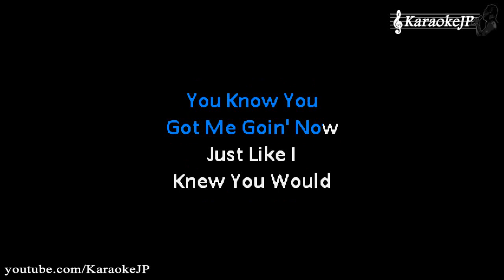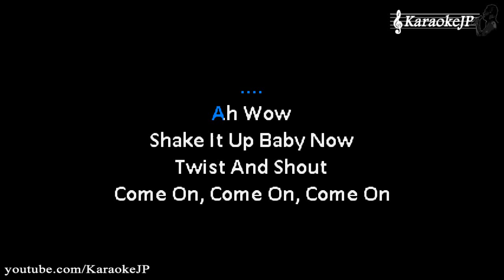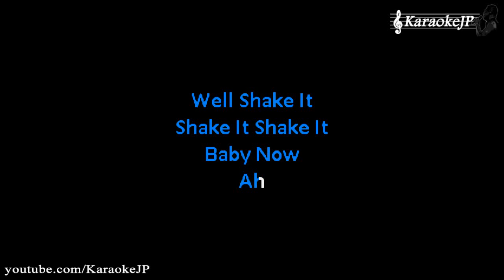Twist & Shout (Karaoke) - Beatles